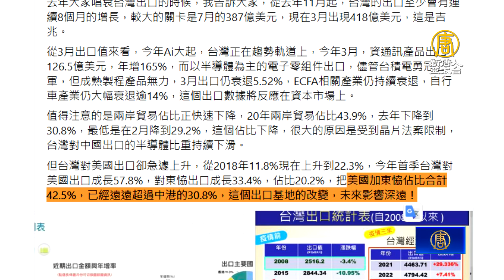兩岸貿易消長！台灣對美出口激增 中國地位漸遭取代